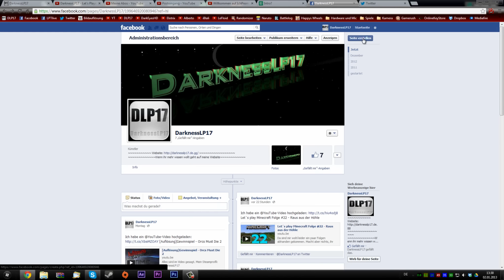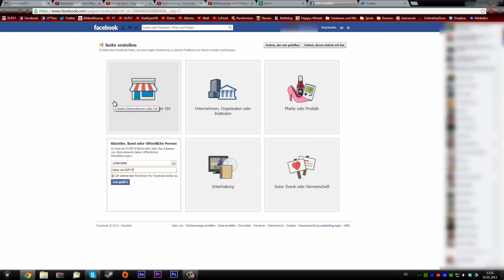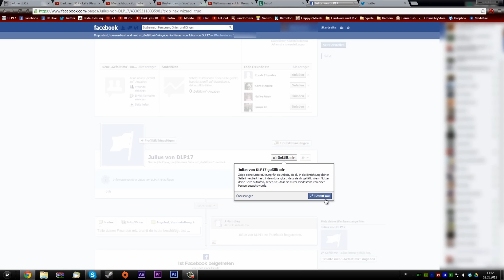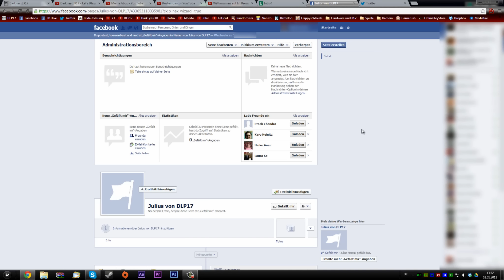[Tutorial]Facebookfanpage erstellen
Sorry, dass es übersteuert ^^ Liegt an Camtasia